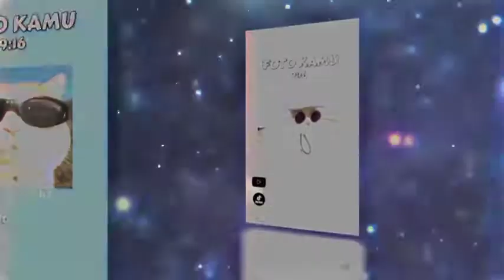PRESET AM 💌 DI BAWAH 5MB COLLAP BER 5|| DJ OLD MENGKANE